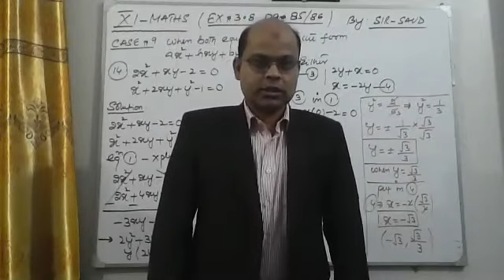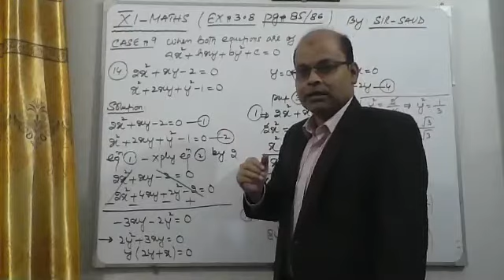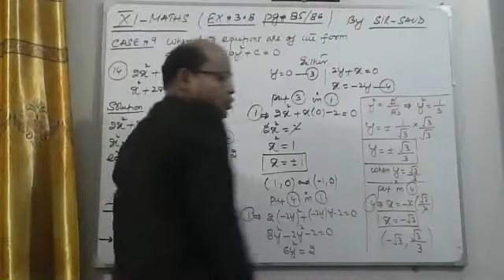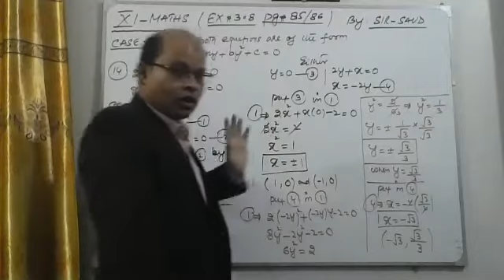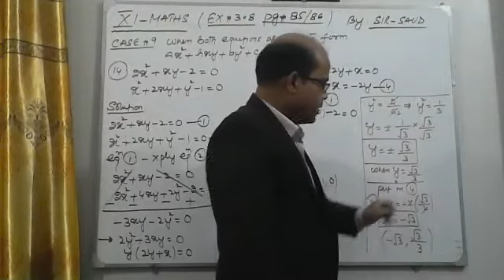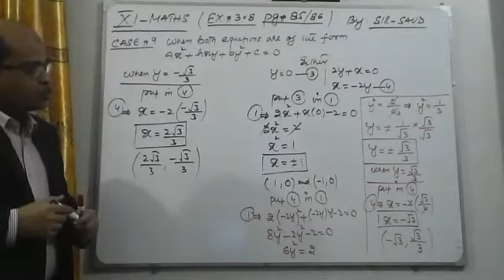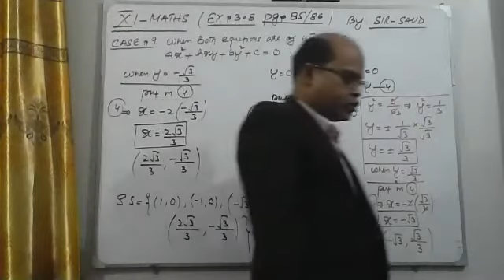XI-MATHS EX#3.8 Q#14